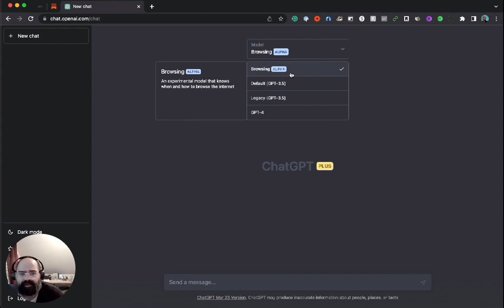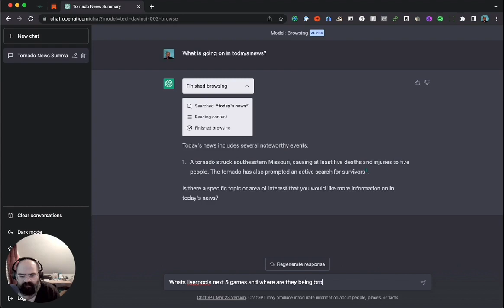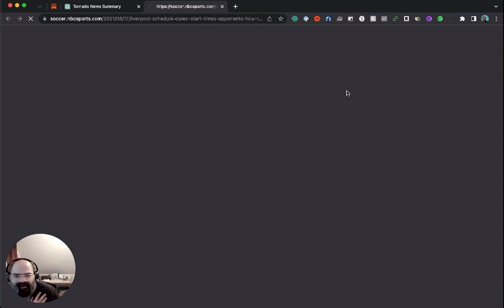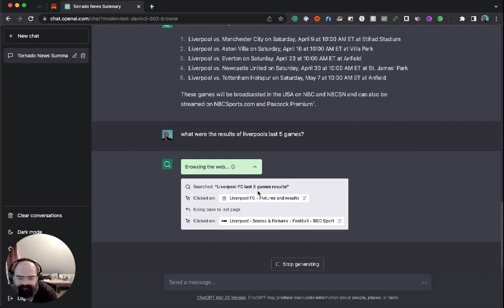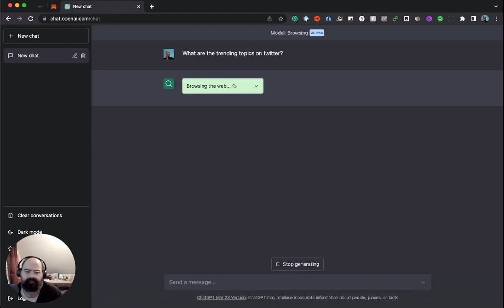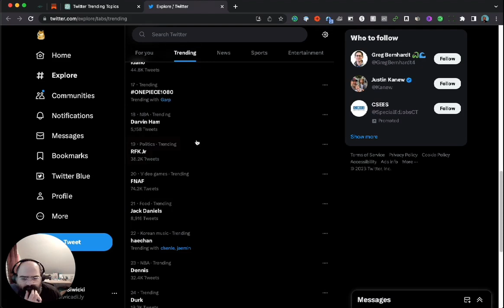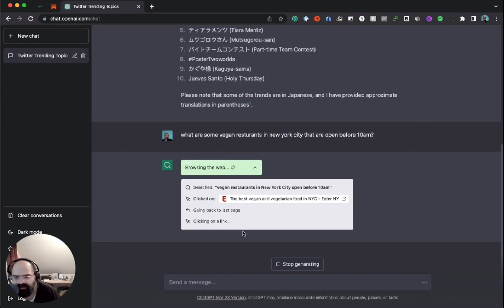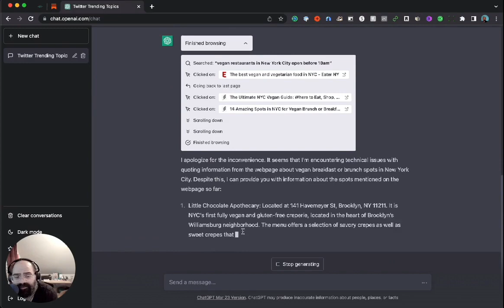ChatGPT's Browsing Plugin: Test Run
Join us we walk through the ChatGPT browsing plugin, an AI-powered search and summarization tool. Watch how the plugin performs with various searches, and see the potential and limitations of this alpha release.